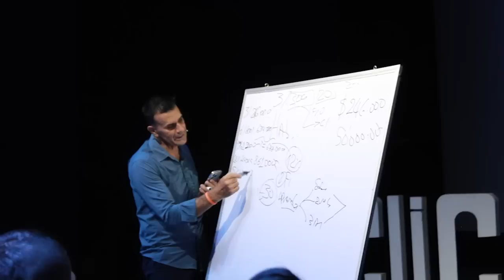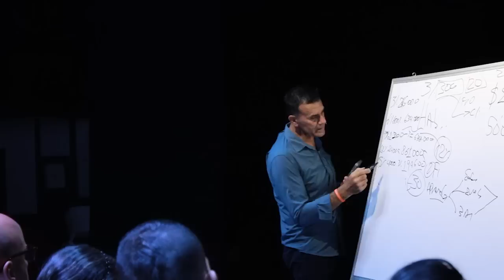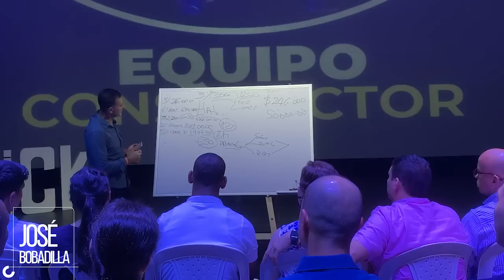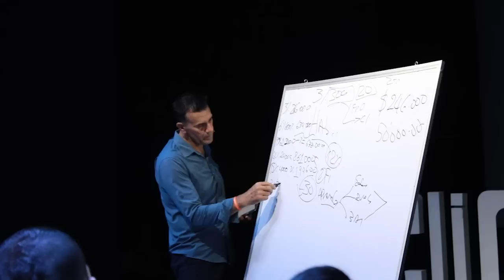🔴UN NEGOCIO AUTÉNTICO | JOSÉ BOBADILLA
Un Negocio para toda la vida de NetworkMarketing